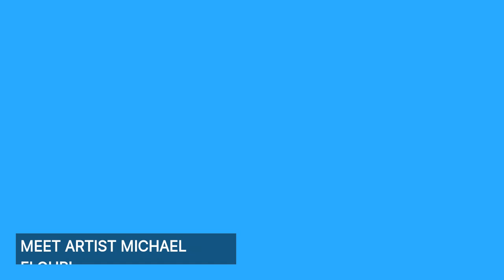Artist Michael Flohr LIVE interview with host Ruth-Ann Thorn from San Diego!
Host Ruth-Ann Thorn interviews artist Michael Flohr the first Live streaming from ECGallery.com in Solana Beach California.

About Michael Flohr t is a rare and celebrated occasion when an artist is discovered that has a unique talent, fresh vision and exceptional ability to transcend artistic predisposition. Painter Michael Flohr is just such an artist. Flohr’s work is a visual adventure. Not only in its exquisite beauty, obvious artistic integrity and the emotion elicited in every work of art, but in the artist’s ability to effect the invention of a genre unique and true in and of itself in today’s contemporary art world. Depicting ordinary moments in extraordinary ways, Flohr’s work is an intellectually artistic mastery of color, perspective, technique and vision.

Blazing a trail that is sure to influence the eyes of fine art collectors around the world, Flohr’s work is also sure to impact other emerging artists for years to come. Michael Flohr is a young California artist, currently living and working in San Diego where he was born and raised. Recognizing his artistic aptitude at a very early age, Flohr’s parents enrolled him in his first art class at the age of five. His family’s perpetual encouragement and conviction in his talents led him to pursue a degree at the San Francisco Academy of Art College. At the academy, Flohr was able to experiment with all types of media and artistic styles. In 1999, Flohr’s propensity for illustration was recognized by his acceptance into New York’s Society of Illustrators, where he joined the ranks of legendary predecessors such as Norman Rockwell, Maxfield Parrish and N.C. Wyeth. He was awarded the Herman Lambert scholarship by the Society in the following year. Flohr graduated from the Academy of Art in 2000 and was honored with “Best of Show” for his painting titled, “Irish Coffee” at the Academy’s spring exhibition that same year. Shortly thereafter, three of Flohr’s paintings were selected for exhibition at the de Young Museum, San Francisco’s oldest public museum located in Golden Gate Park. There, his work hung in the company of other master painters including one of Flohr’s most revered inspirations, Claude Monet.